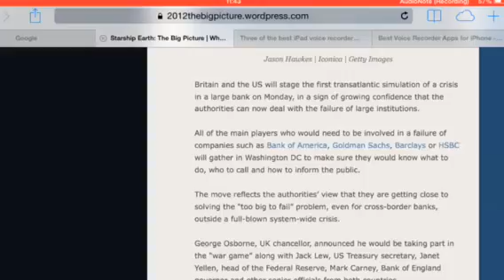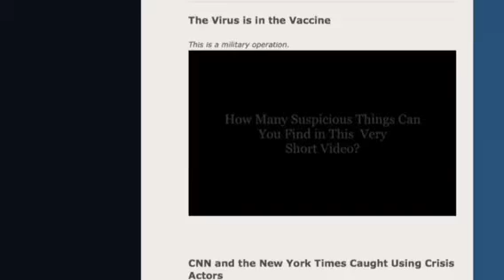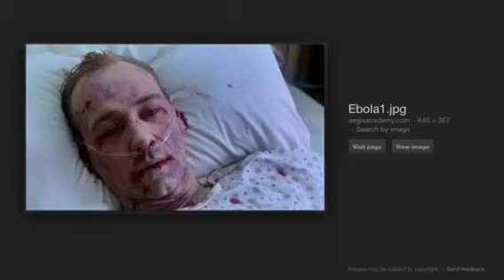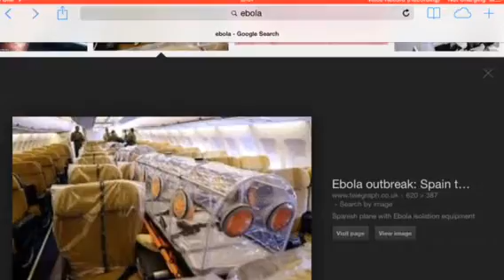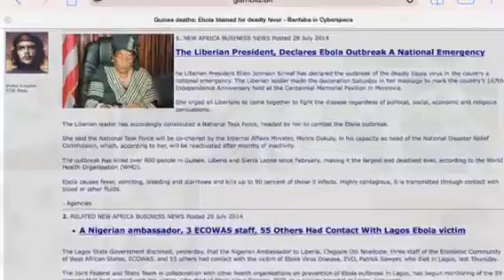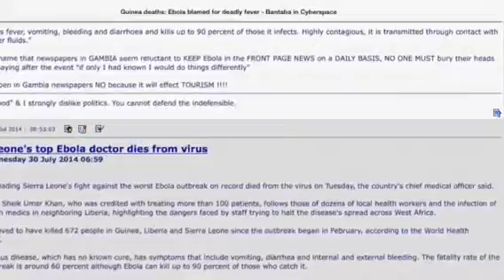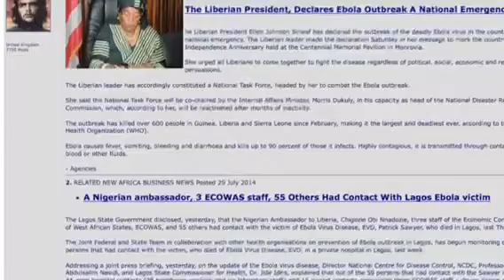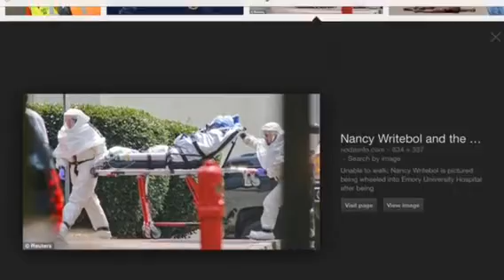EBOLA WHERES THE PHOTOGRAPHIC EVIDENCE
I want photographic evidence on mass scale because there would be thousands of pics by now flooding out of Africa I smell a rat